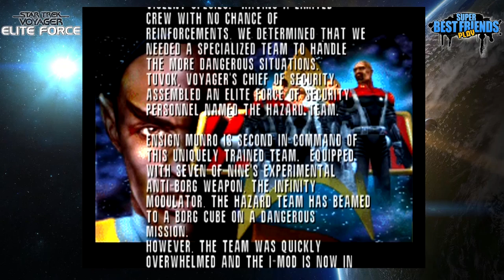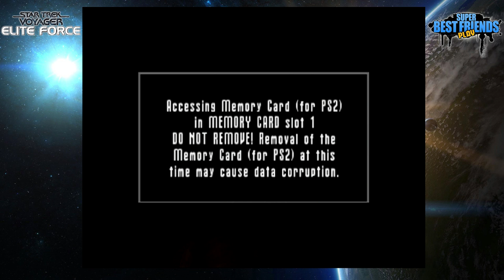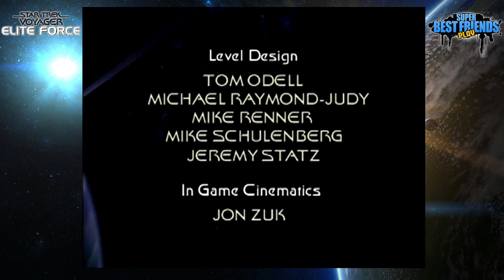Two Best Friends Play Star Trek Voyager Elite Force